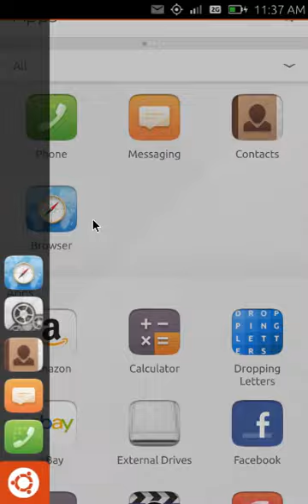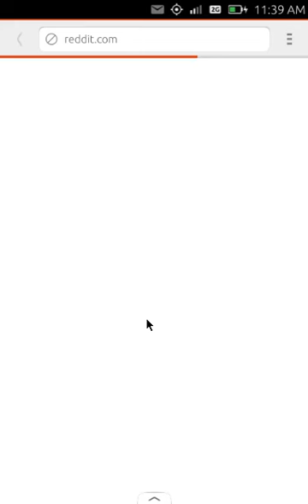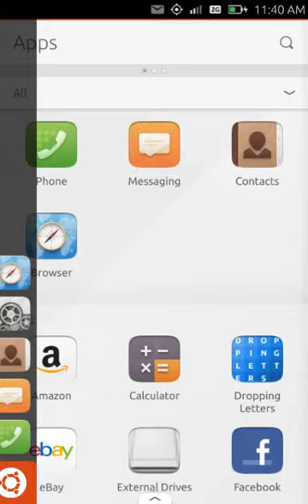Ubuntu phone 15.04 Browser updates - bottom edge tabs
Ubuntu phone 15.04 Web Browser updates - bottom edge tabs menu
devel-proposed channel